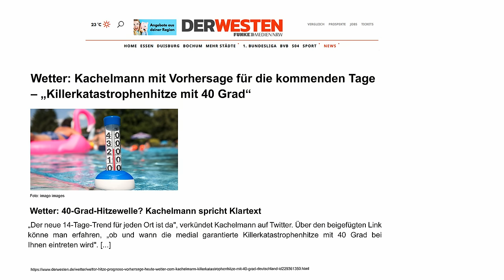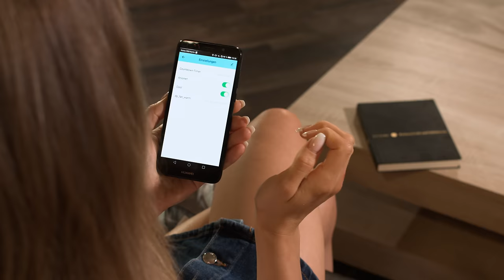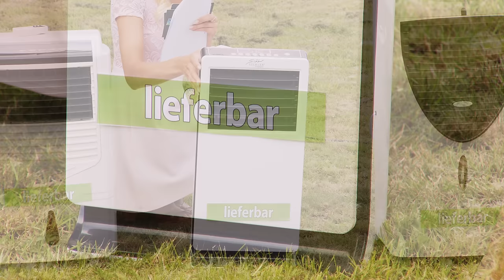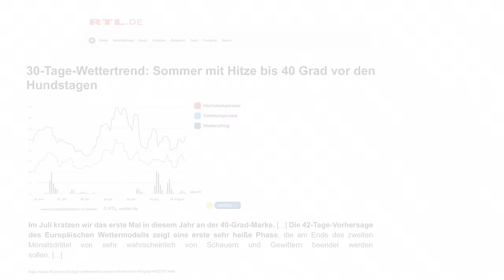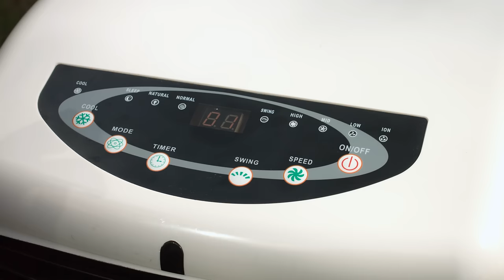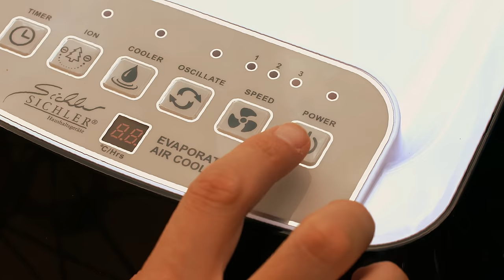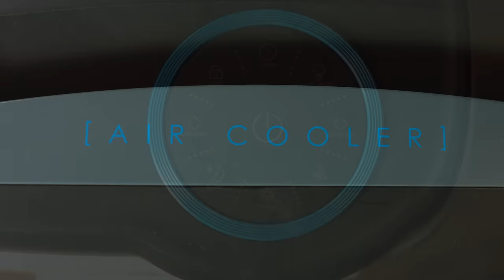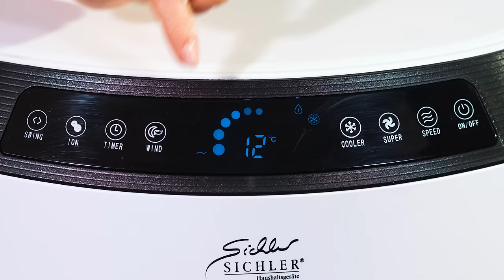Es wird immer heißer! Mit Anne-Kathrin Kosch bei PEARL TV (Juni 2020) 4K UHD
In diesem Video zeigen Katie Steiner und Anne-Kathrin Kosch alles rund um Luftkühler Verdunstung, Kühler, Verdunstungsluftkühler, Kühllüfter Wohnung, Klimagerät ohne Abluft, Verdunstungskühler & Peltier Klimaanlage.

(00:01:00) Sichler Kühlgerät (Verdunstungs-Luftkühler) - statt 229,95 EUR jetzt 104,99 EUR

(00:06:00) Sichler Luftkühler Verdunstung (Luftbefeuchter-Klimaanlage) - statt 299,90 EUR jetzt 111,99 EUR

(00:11:00) Sichler Kühler (Klimagerät ohne Abluftschlauch) - statt 299,90 EUR jetzt 147,99 EUR

(00:15:00) Sichler Verdunstungsluftkühler (Kühllüfter) - statt 219,90 EUR jetzt 94,99 EUR

(00:19:00) Sichler Raumluftkühler (Oszillation Klimagerät) - statt 399,90 EUR jetzt 146,99 EUR

(00:24:00) Sichler Kühllüfter Wohnung (Wasserverdunster Kühlung) - statt 449,90 EUR jetzt 229,99 EUR

(00:29:00) Sichler Klimagerät ohne Abluft (Klimageräte ohne Schlauch) - statt 799,90 EUR jetzt 382,99 EUR

(00:33:00) Sichler Verdunstungskühler (Verdunstungskühler mit Peltier) - statt 399,90 EUR jetzt 193,99 EUR

(00:39:00) Sichler Peltier Klimaanlage (Verdunstungskühler Peltier) - statt 599,90 EUR jetzt 299,99 EUR

(00:44:30) Sichler Kühlgerät (Verdunstungs-Luftkühler) - statt 229,95 EUR jetzt 104,99 EUR

(00:45:00) Sichler Luftkühler Verdunstung (Luftbefeuchter-Klimaanlage) - statt 299,90 EUR jetzt 111,99 EUR

(00:45:30) Sichler Kühler (Klimagerät ohne Abluftschlauch) - statt 299,90 EUR jetzt 147,99 EUR

(00:46:00) Sichler Verdunstungsluftkühler (Kühllüfter) - statt 219,90 EUR jetzt 94,99 EUR

(00:46:30) Sichler Raumluftkühler (Oszillation Klimagerät) - statt 399,90 EUR jetzt 146,99 EUR

(00:47:00) Sichler Kühllüfter Wohnung (Wasserverdunster Kühlung) - statt 449,90 EUR jetzt 229,99 EUR

(00:47:30) Sichler Klimagerät ohne Abluft (Klimageräte ohne Schlauch) - statt 799,90 EUR jetzt 382,99 EUR

(00:48:00) Sichler Verdunstungskühler (Verdunstungskühler mit Peltier) - statt 399,90 EUR jetzt 193,99 EUR

(00:48:30) Sichler Peltier Klimaanlage (Verdunstungskühler Peltier) - statt 599,90 EUR jetzt 299,99 EUR